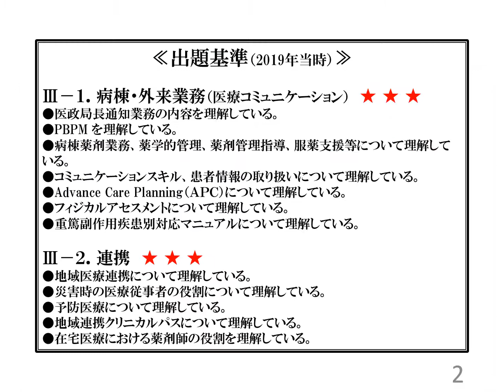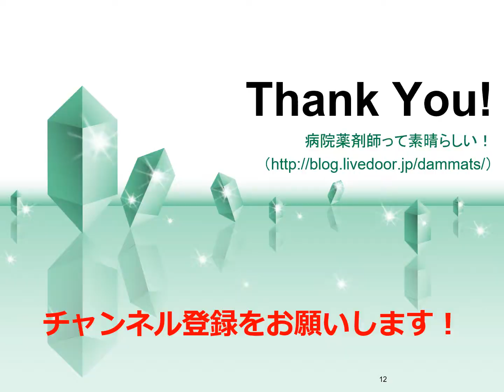日病薬e-ラーニング確認問題集Ⅲ（2018年）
ご要望にお応えして、日病薬e-ラーニング確認問題集をカテゴリー＆年代別に公開していきます。病院薬剤師って素晴らしい【YouTube編】：

もうひとつのフォーミュラリー 第１巻　 ～薬剤師向けの医薬品集は存在しない～：
悩める薬局長のための薬剤師不足でも業務改善できるクラウド型院内医薬品集を制作するためのブログ：